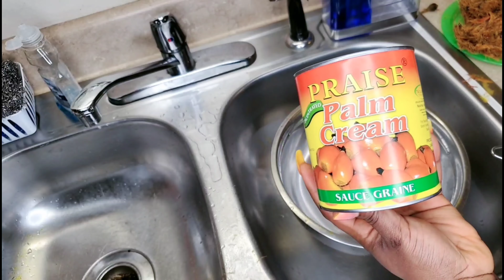Real Liberia palm butter with Fufu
THIS VIDEO HAS LONG BEEN IN THE MAKING. I'M GLAD I WAS ABLE TO REMAKE THIS VIDEO. I HOPE ALL WHO HAVE BEEN COMPLAINING, WILL APPRECIATE THIS VIDEO.